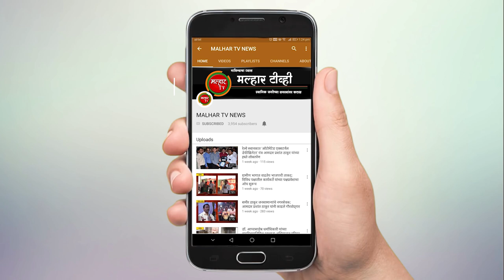हरक्यूलस हैरिसच्या कामगारांना भरघोष वेतनवाढ; भाजपप्रणित संघटनेने केला कंपनीशी करार